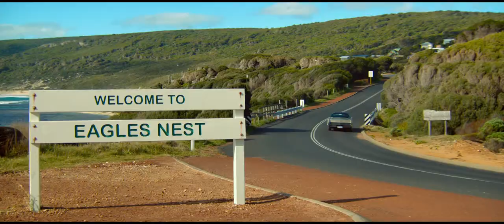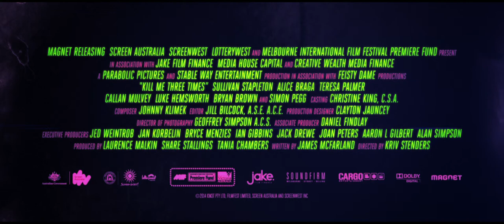Kill Me Three Times (2014) Official Trailer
A Cunning Assassin, Charlie Wolfe, Discovers He Isn't The Only Person Trying To Kill The Temptress of a Sun-Drenched Surfing Town. Charlie Quickly Finds Himself At The Center of Three Tales of Murder, Mayhem, Blackmail And Revenge.